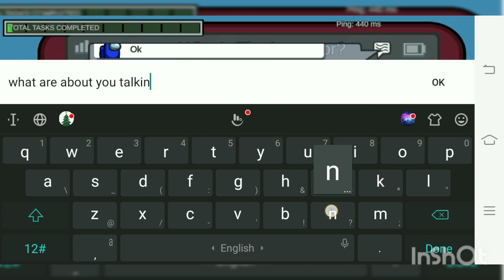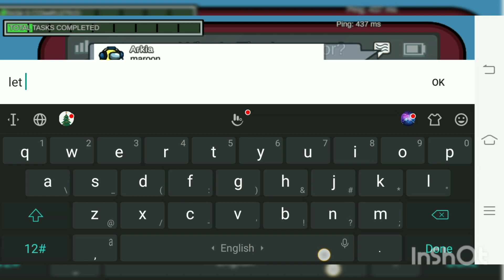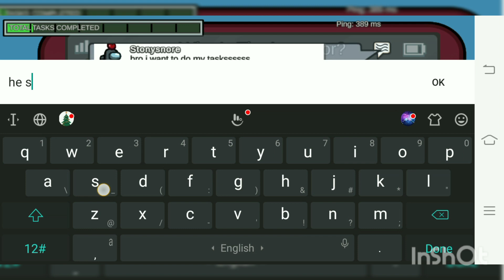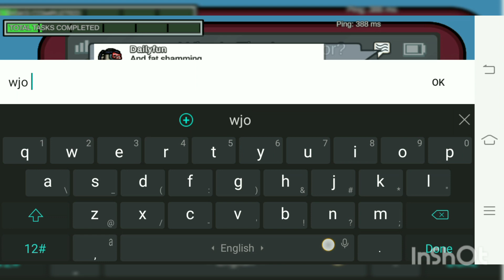Among us Gameplay check now ||what happen😆if😅the😅impostor||watch if u know@triggeredinsaan#shorts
Among us Gameplay check now ||what happen😆if😅the😅impostor||watch if u know‎@triggeredinsaan